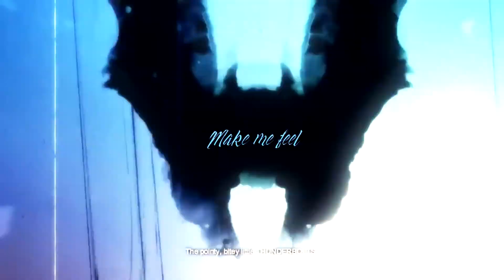Batman & Joker || Feel Something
Just a short little video I did, because I wanted to do another Batman and Joker (also Bruce Wayne/John Doe) video, after playing through the first episode of the new Telltale Batman season. Please Telltale, keep it gay. xD
Ok well, hope some of you will enjoy it. :)

Colouring: Mine
Song (Just a bit deeper.)